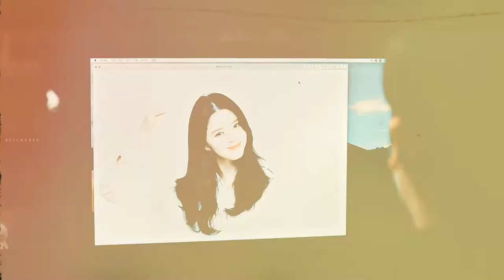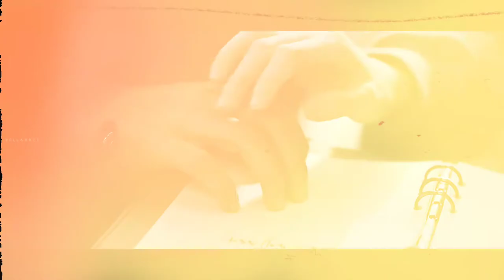Eun-soo & Seon-woo | Soundtrack #1 FMV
Míralo en HD y activa los subtitulos.

Serie / kdrama: Soundtrack #1
Couple Eun-soo & Seon-woo
Song: Pov by Ariana Grande
Program: CapCut / VN
Edit by: bellacres